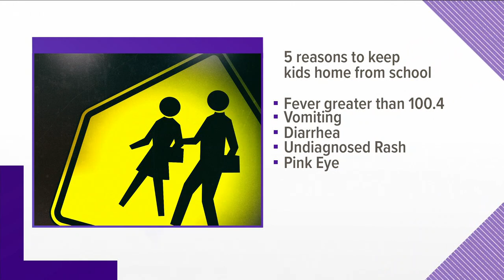Top 5 reasons to keep your sick child home from school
Local doctor with Children's Hospital shares some thoughts on why you should keep your sick child home from school. Feb. 4, 2020-4pm.